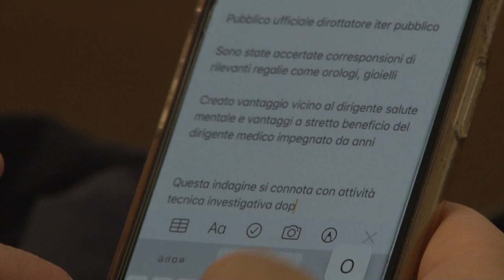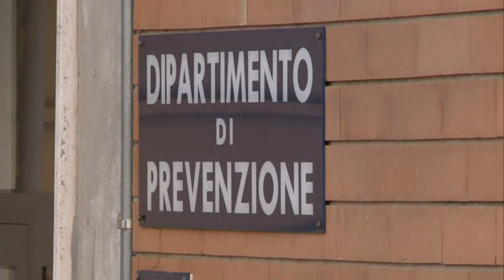Asl Pescara. Appalto truccato: in carcere il primario Trotta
Un appalto pilotato da 11 milioni di euro. Per questo stamani sono stati arrestati il dirigente del dipartimento di Salute Mentale della Asl di Pescara Sabatino Trotta e due rappresentati dei una cooperativa sociale. Al primario sono stati anche sequestrati beni per 50mila euro. L’importante operazione è stata illustrata stamani in Procura a Pescara